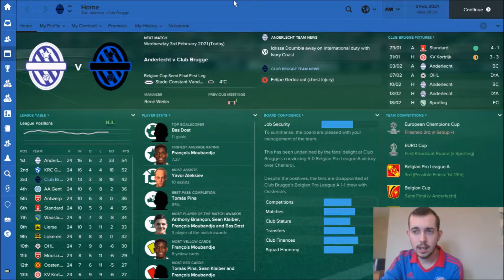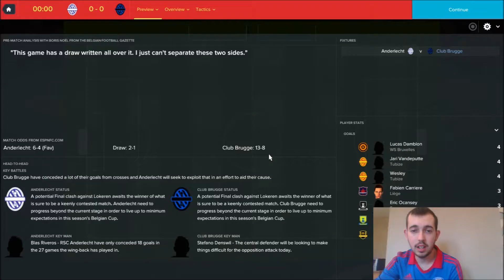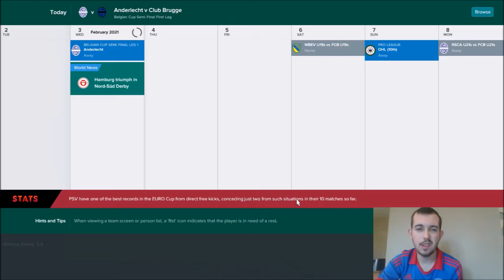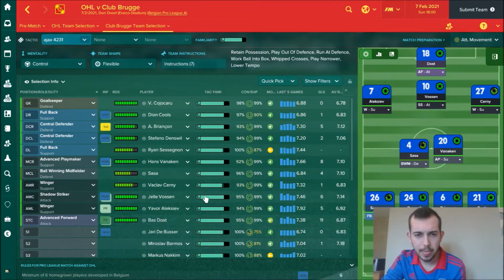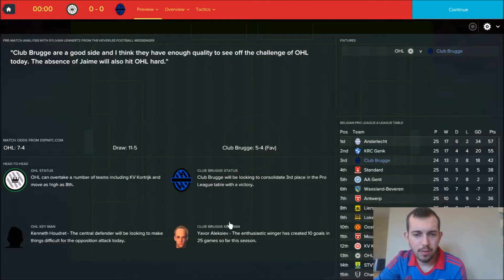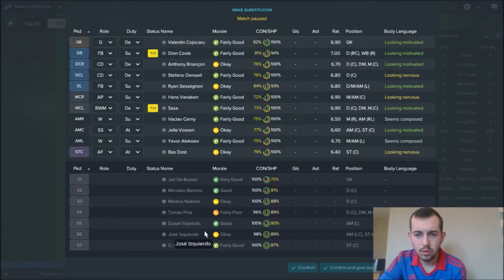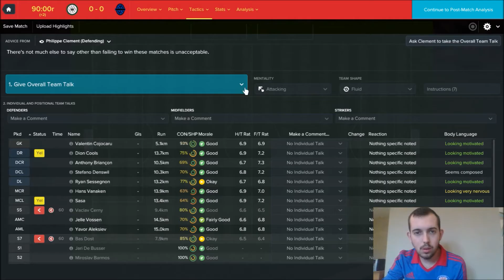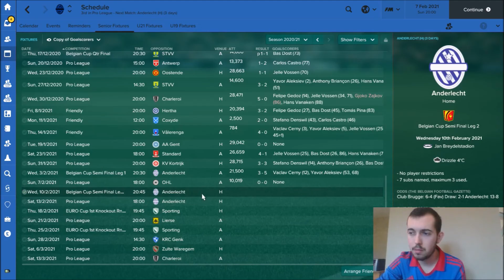Johnson's Journeys | FM17 Let's Play | CLUB BRUGGE | S05 E03: Belgian Cup battle!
Today, in a slight change to what I said last video, we play Anderlecht in the Belgian Cup semi-final, before we play OHL in the league!!

thanks to my pal Joe Mackey for letting me use a snippet of one of his songs, Nightdriving, for my intro music! Check out the full song, and plenty more of his other wonderful songs on his soundcloud